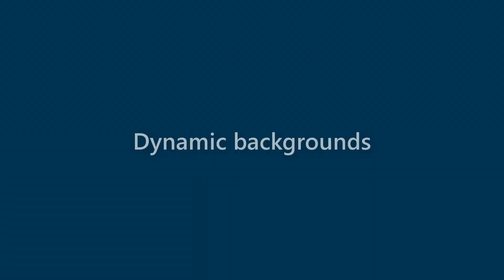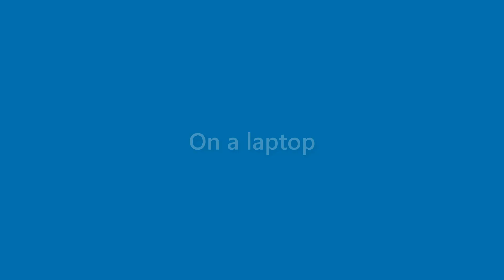Lorenzo Harrison - appearance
Name Look - Lorenzo Harrison - appearance. In this video we present "Lorenzo Harrison" name look and feel in various scenarios.
This video will cover:
How does "Lorenzo Harrison" look as a personal letterhead?
How does "Lorenzo Harrison" look on a business card?
How does "Lorenzo Harrison" look on a computer/laptop screen?
How does "Lorenzo Harrison" look with different background colors?
How does "Lorenzo Harrison" look with various fonts?